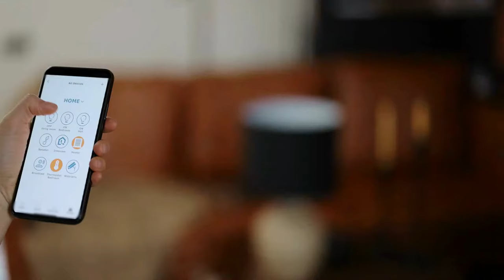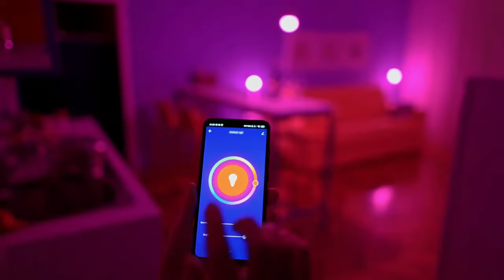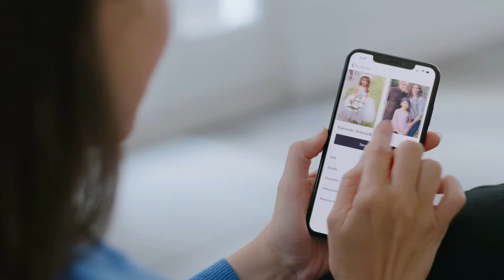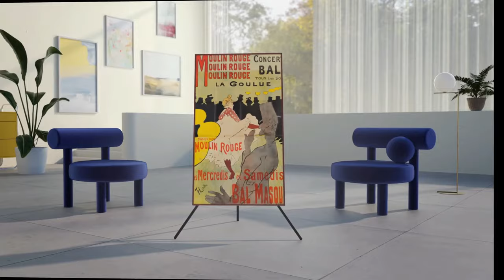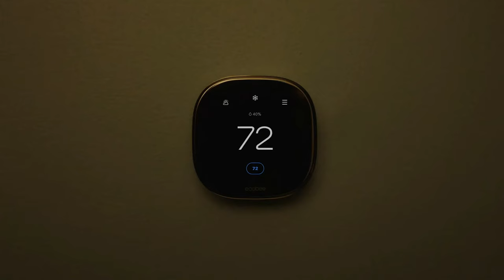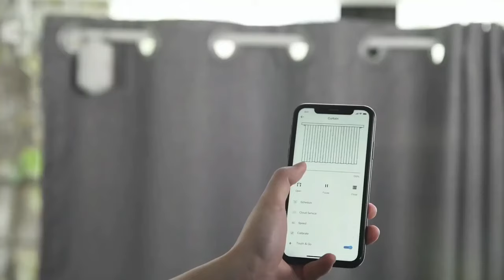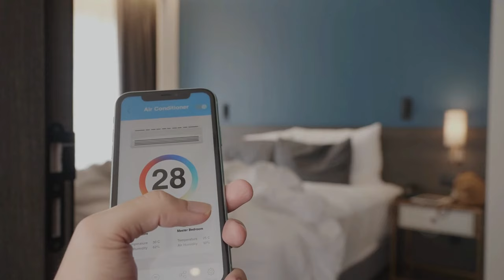YOU'VE BEEN DECORATING ALL WRONG! The Home Decor SECRET That CHANGED EVERYTHING For Me!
Welcome back to Pixel Visions Studio! Ready for a home decor revelation that will change the way you look at your space forever? In today's video, I'm spilling the beans on a secret home decor game-changer that I wish I had discovered sooner! Trust me, once you try this, you'll never look at interiordesign the same way again 🤯

Say goodbye to traditional homedecor and hello to an evolved living experience. Embrace the future with these innovative ideas that are not just Minimalist and sleek, but will genuinely improve your life. 🏠

Join me in discovering the ultimate gamechanger in home decor, and let's evolve together.